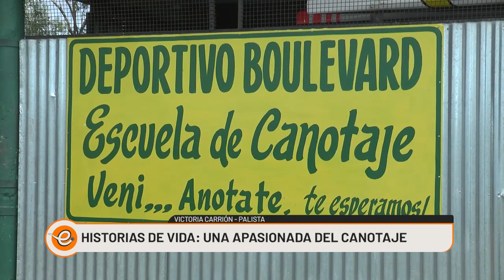HISTORIA DE VIDA: VICTORIA CARRIÓN, UNA APASIONADA DEL CANOTAJE